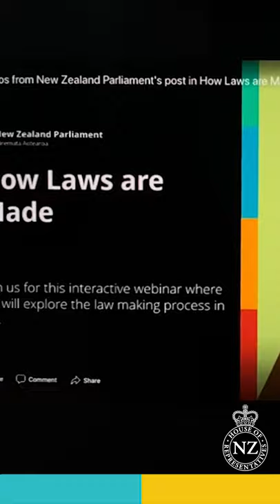Our Houses: New Zealand Parliament from home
It may be less select committee room and more select committee Zoom here at Parliament but we're still here for you. Get involved with our House from your house.